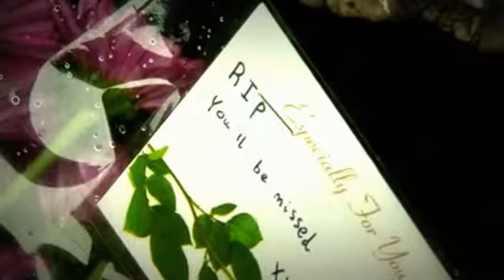London teenager dies 'after taking laughing gas' BBC News